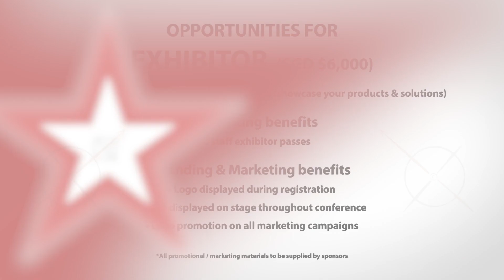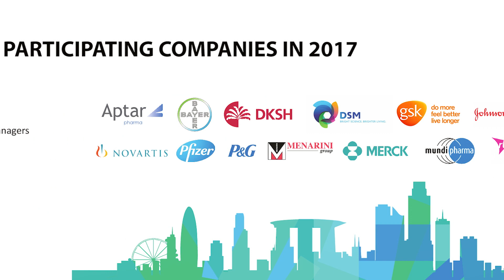Become a Sponsor of Nicholas Hall's 5th Asia-Pacific Conference!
Find out more about the sponsorship opportunities available in Singapore 17-18 October 2018.